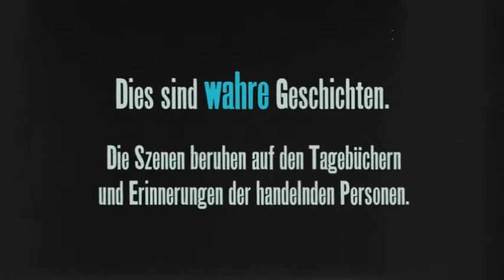Schulfilm-DVD: 14 Tagebücher des Ersten Weltkriegs (DVD / Vorschau)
Anlässlich des 100. Jahrestags des Ausbruchs des Ersten Weltkriegs zeichnet die vierteilige Doku-Drama-Serie ein neues Bild dieser "Urkatastrophe" des 20. Jahrhunderts. Sie erzählt die Geschichte des Ersten Weltkriegs aus der Perspektive von Zeitzeugen, die ihre Erlebnisse in Tagebüchern, Aufzeichnungen und Feldpostbriefen festgehalten haben. Diese Menschen sind keine Kriegsherren und Staatenlenker, sondern einfache Soldaten, Frauen, Jugendliche und Kinder. Ihre Erlebnisse sind in aufwendigen Dramaszenen nachgestellt. Inszeniert wurde ausschließlich, was die Erzähler in ihren Tagebüchern und Briefen festgehalten haben. Diese persönlichen Schicksale sind in dokumentarische Filmsequenzen eingebettet, die vor allem aus zeitgenössischem Film- und Fotomaterial bestehen.

Zum ersten Mal erzählt "14 - Tagebücher des Ersten Weltkriegs" den Krieg aus einer multinationalen Perspektive. In den Filmen kommen Menschen vieler Völker und Nationen zu Wort - mit teils ähnlichen, aber auch ganz unterschiedlichen Kriegserfahrungen. So werden persönliche und nationale Unterschiede in den Kriegserlebnissen und in der Wahrnehmung des Krieges deutlich. Um die unterschiedlichen nationalen Erlebniswelten so glaubhaft wie möglich zu inszenieren, standen deutsche, britische, russische, italienische, französische und österreichische Schauspielerinnen und Schauspieler vor der Kamera. Sie alle spielen in ihrer Muttersprache.
Das spektakuläre zeitgenössische Film- und Fotomaterial für die Produktion stammt aus Archiven in der ganzen Welt und ist zum Teil noch nie gezeigt worden. Es wurde in HD-Auflösung neu digitalisiert und aufwendig restauriert. Als Fachberater haben namhafte Historiker an der Serie mitgewirkt, darunter Peter Englund, Sekretär der Schwedischen Akademie der Wissenschaften, der deutsche Historiker Oliver Janz und der französische Historiker Emmanuel Saint Fuscien.

Zusatzbeschreibung:
Folge 1: Der Aufbruch:
Als in Sarajewo der österreichische Thronfolger und dessen Frau ermordet werden, ist Europa ein hochgerüsteter und von Spannungen gezeichneter Kontinent. Scheinbar unaufhaltsam treibt alles auf einen Krieg zu. Die Menschen aller Nationen sind überzeugt, angegriffen zu werden. Sie empfinden es als ihre heilige Pflicht, für das Vaterland in den Krieg zu ziehen. Diese Sicht eint die Menschen und wird als neues, überragendes Gemeinschaftsgefühl empfunden. Aber viele haben auch einfach Angst und sorgen sich um die Zukunft. Propagandameldungen über den raschen Vormarsch der Truppen und die ersten militärischen Erfolge befördern die Hoffnung auf einen schnellen Sieg - in vielen Ländern. Doch die Wirklichkeit sieht anders aus: Nach nur drei Monaten sind bereits Hunderttausende Soldaten gefallen.

Folge 2: Die Front:
Fast alle haben mit einem schnellen Ende des Kriegs gerechnet. Bis Weihnachten, so ihre Überzeugung, sei alles überstanden. Stattdessen wird aus dem europäischen Konflikt ein Weltkrieg, in dem mehr als 60 Millionen Soldaten kämpfen. Aus dem Bewegungs- wird ein Stellungskrieg. Neue Artilleriegeschütze, Maschinengewehre und Giftgas fordern immer mehr Opfer.
In aller Eile werden Hilfsschwestern und Sanitäter ausgebildet. Doch auch sie können wenig ausrichten gegen die Zerstörungskraft der neuen Waffen. Nicht mehr Tapferkeit und Mut, sondern allein der Zufall bestimmt, ob der Einzelne überlebt oder nicht. Trotzdem wird weiter gekämpft. So viele Menschen sind gestorben, dass deren Opfer nicht vergeblich sein darf. Nur der Sieg kann sie rechtfertigen. Verständigung und Frieden sind vor diesem Hintergrund unmöglich geworden.

Folge 3: Die Heimat:
Für die Soldaten an der Front ist die Heimat ein Sehnsuchtsort. Heimat steht für Sicherheit, Geborgenheit, Frieden. Viele hält nur der Gedanke an die Rückkehr zu den Lieben und an die intakte Heimat aufrecht. Doch weil dort jetzt auch Waffen für die Front produziert werden, wird die Heimat selbst zum Ziel.
Flugzeuge und Zeppeline werfen ihre Bomben nicht mehr nur auf feindliche Soldaten ab, sondern auch auf Zivilisten, Frauen und Kinder in den Städten. Durch Blockaden und den Seekrieg soll die gegnerische Bevölkerung ausgehungert und vernichtet werden. Zerstörung und Tod, Verzweiflung, Hunger und Einsamkeit gibt es jetzt nicht mehr nur an der Front, sondern auch in der Heimat. Der Krieg hat das romantische Bild der intakten Heimat zerstört. Heimat und Front sind eins geworden - der Krieg ist überall.